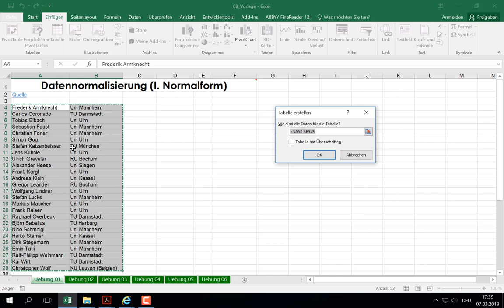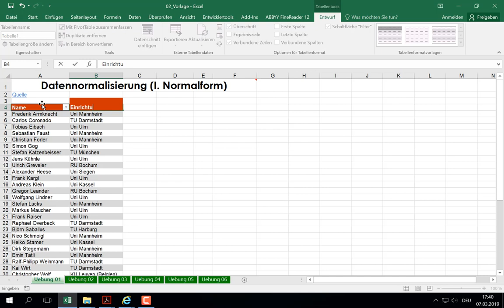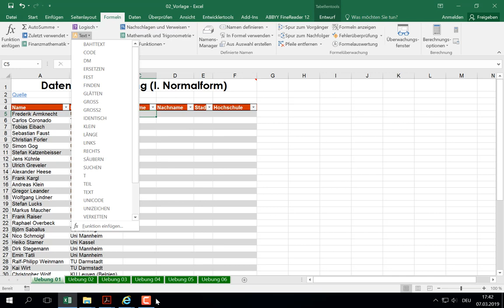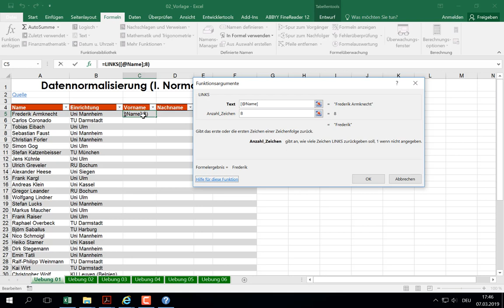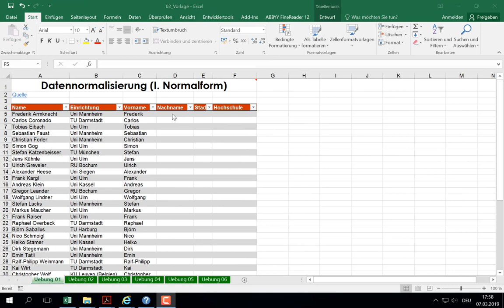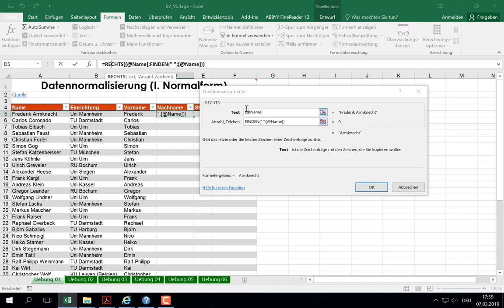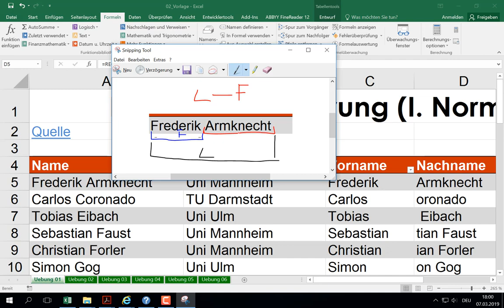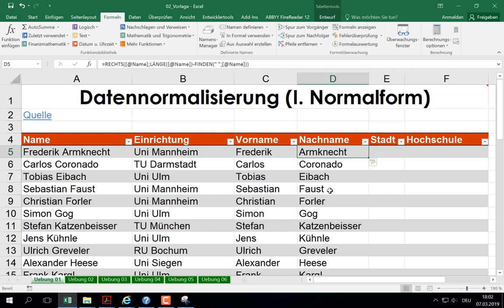Excel Text-Daten: Text in Spalten mittels Funktionen aufteilen (von links oder rechts) (L2Ü1)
In diesem Video wird erläutert, wie man in Excel zusammengesetzten Text in einer Zelle auf verschiedene Spalten aufteilen kann, sofern dieser auch über spezielle Trennzeichen verfügt. Dazu werden in Excel diverse Textfunktionen verwendet, um z.B. Teiltexte von links oder rechts aus einem zusammengesetzten Text herauszukopieren.